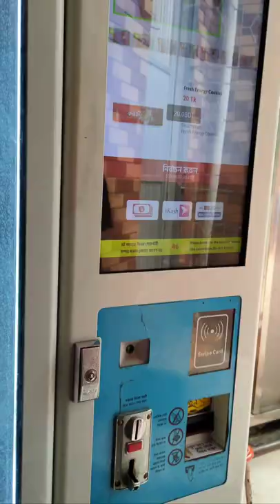Robot Making Technique | Autonomous Mobile Robots| Automatic Grocery Shop Robotic Technology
Autonomous Mobile Robots. Automatic grocery shop robotic Technology